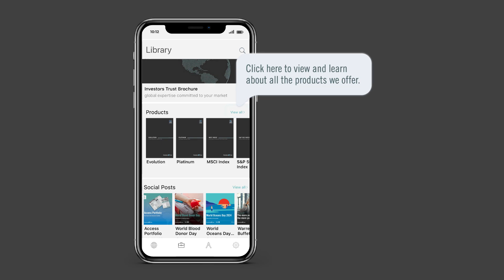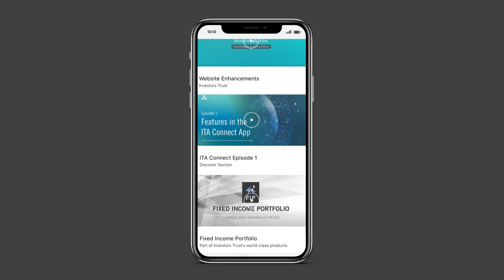ITA CONNECT EP 2 : LIBRARY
We are excited to share the latest episode from our video series featuring our revolutionary marketing app: ITA Connect. ITA Connect is the all-in-one solution for marketing resources from Investors Trust. This mobile app was created to put the power in the hands of the user so they can easily find, save, and share resources directly from their phone, on the go, and anywhere.